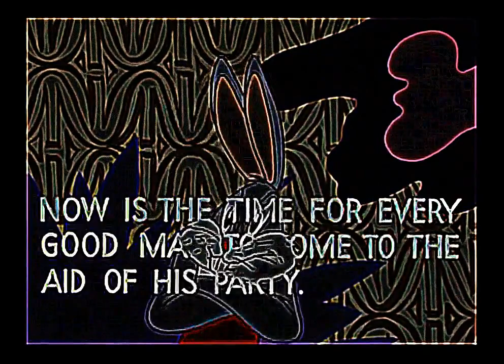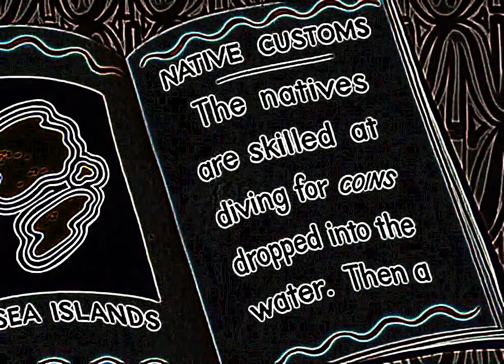Eye Care Cartoon "Wackiki Wabbit (1943)"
- Eye Care transformed Cartoon "Wackiki Wabbit (1943)" transfromed using Eye Care Technologies to Black and Colors scheme . Watch the video and save your eyes. The light emission to the eyes in the video is reduced by 6.59 times compared to the original video.